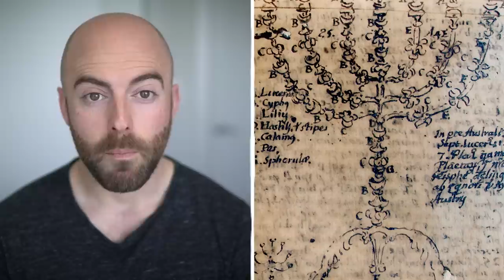The Most Priceless Treasures That VANISHED!